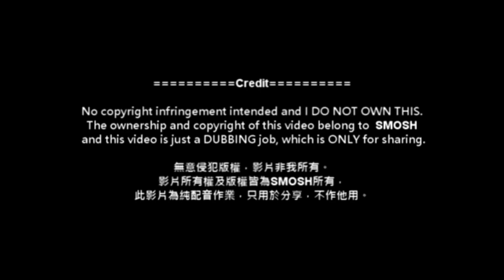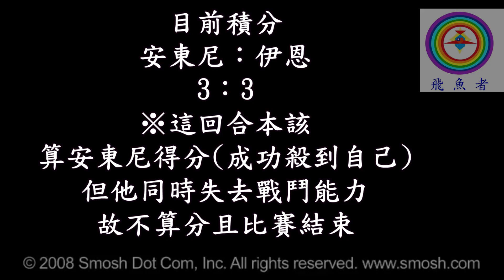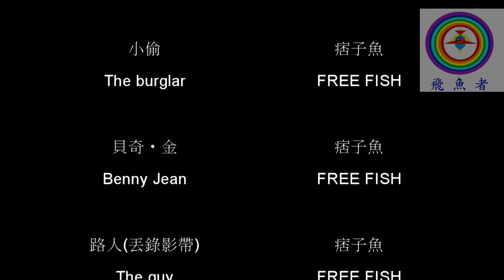【飛魚者】配音作業：SMOSH民國97年食物擂臺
The ownership and copyright of this video belong to Smosh and this video is just a DUBBING job, which is ONLY for sharing.
無意侵犯版權，影片非我所有。影片所有權及版權皆為SMOSH所有，此影片為純配音作業，只用於分享，不作他用。